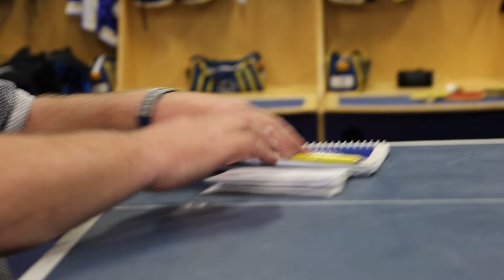Testpatrullen: Guten - Patrik Norén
Patrik Norén är först ut att träffa Guten för att försöka ta reda på vilka yrken han haft tidigare i livet, samt vilka tre maträtter som Guten helst äter.